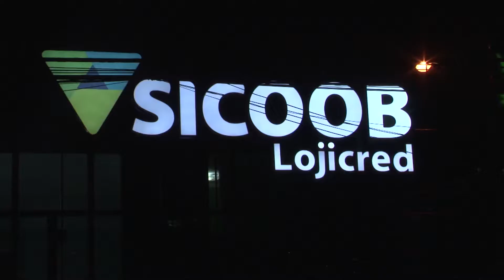SICOOB LOJICRED INAUGURAÇÃO AGÊNCIA